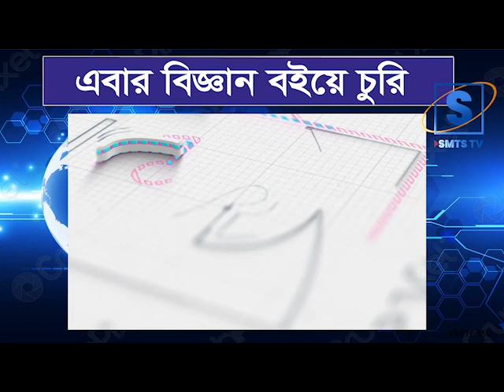বিজ্ঞান বইয়ে চুরির দায় কেন নেবেন না জাফর ইকবাল? I জাহেদ উর রহমান । Zahed Ur Rahman I SMTS TV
একজন লেখক তার কলামে দেখিয়াছেন সপ্তম শ্রেণীর বিজ্ঞান বইয়ের কীভাবে হুবহু কপি করে মেরে দেয়া হয়েছে বিভিন্ন বিদেশি সাইট থেকে। এছাড়াও আছে আরো নানারকম আপত্তিকর বিষয়। এই বইয়ের লেখক তো বটেই সম্পাদকও ডক্টর জাফর ইকবাল। কিন্তু একটি বেসরকারি টিভি চ্যানেলে এসে তিনি সম্পূর্ণ দায় চাপিয়েছেন লেখক এর উপরে। বইটির সম্পাদক হিসেবে তিনি তার কোন দায় নেননি।

*** ANTI-PIRACY WARNING ***